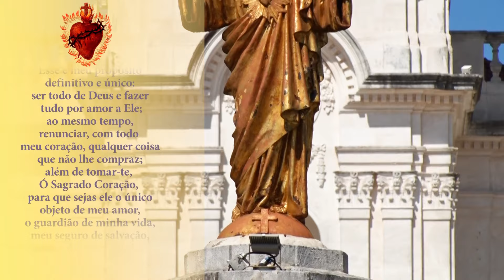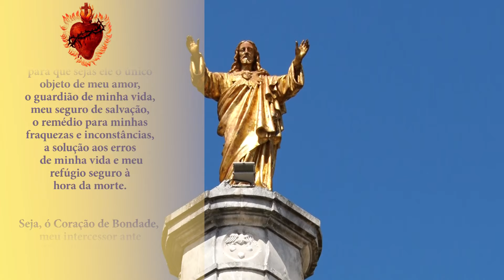❤️ Oração ao Sagrado Coração de Jesus | Padre Uélisson Pereira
Celebre o dia do Sagrado Coração de Jesus consagrando a sua vida por meio desta oração. Reze!
Gerente operacional: André Rosa
Direção: Nilza Maia
Produção: Alessandra Borges, Bianca Vargas e Catarina Xavier
Câmeras: Humberto Magro e Reinan Barbosa
Designer Gráfico: Yasmin Ferreira
Edição e Finalização: Yasmin Ferreira